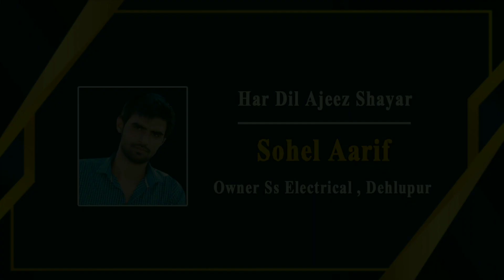Latest Shayri | Abu Bakr | Gajehda Mushaira 2022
All India Mushaira Kavi Sammelan , Gajehda Pratapgarh Uttar Pradesh
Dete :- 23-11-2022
Conveenar-e-mushaira :-
Hafiz Mohd Shahzad
Zer-e-sarparasti :-
Rajesh Kumar Vishwakarma ( Samaaj Sewak )
Zer-e-qayadat :-
Junaid Aarif Khan ( President Ewhof )
Zer-e-nigrani :-
Hafiz Afqaar Ahmad ( Secretary Ewhof )
Har Dil Ajeez Shayar :-
Sohel Aarif ( Owner Ss Electric Dehlupur )
Thanks For All Committee Member

Contect n.
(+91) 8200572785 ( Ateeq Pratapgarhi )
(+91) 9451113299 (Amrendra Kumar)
Z Mushaira Media
Hed Office :- Derwa Pratpgarh Uttar Pradesh India